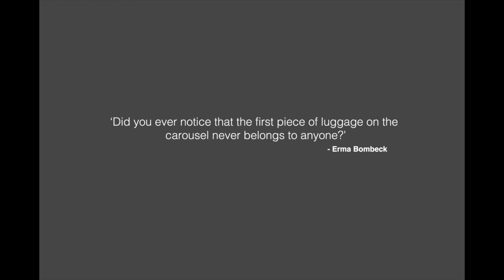Not So Lonely Planet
I made this compilation/mish-mash of random footages from the last 5 years of traveling with friends around the world. I rarely film during my travels so there is zero artistic merit to this, just random places and moments put together from footages I had never even seen.

The song is Praan by Gary Schyman.